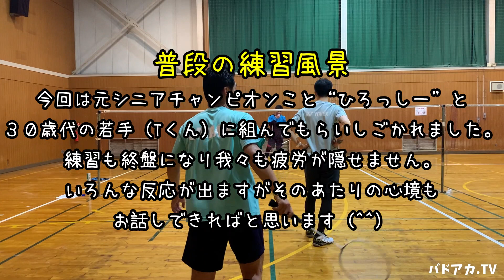【バドミントン】【シニア】【badminton】シニア男子ダブルス分析〜with30歳代編 パート１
45歳代シニアダブルスゲーム分析with３０歳代　第１弾
４５歳代の中に３０歳代の若手が入り、強いショットと動きに翻弄されました！！

Webサイト
バドミントンアカデミー